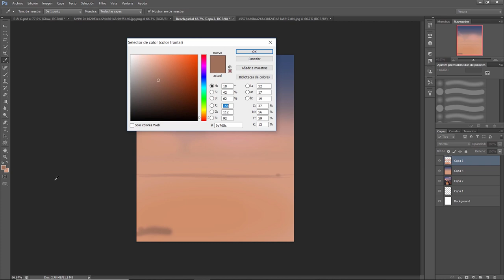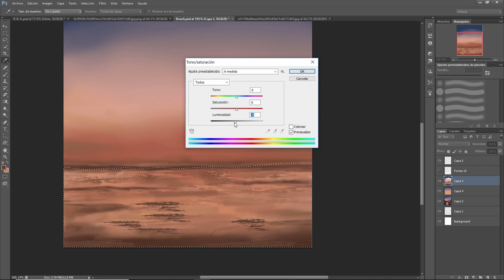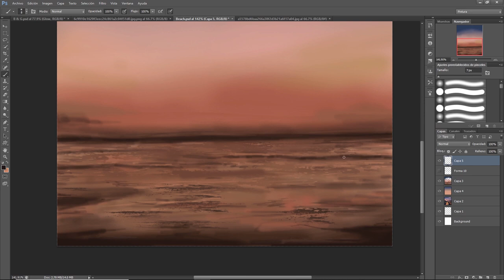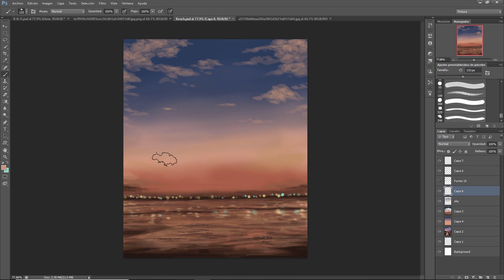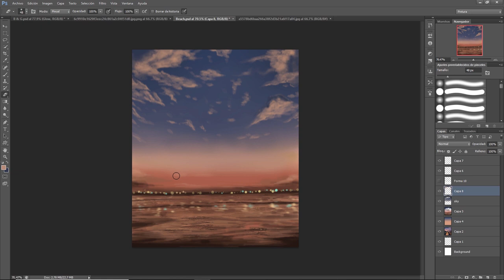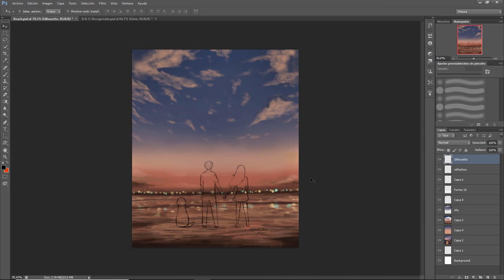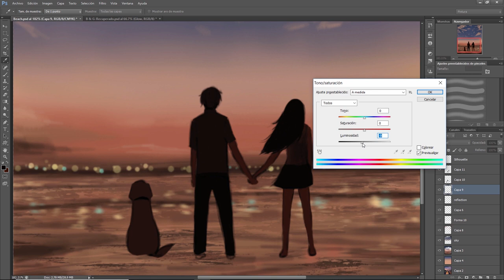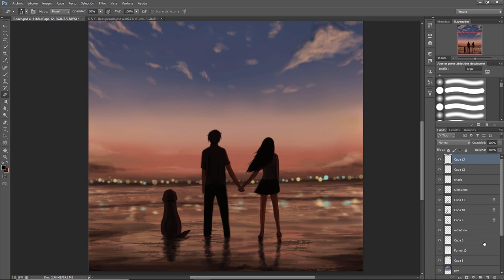How To ALWAYS Stay Motivated As An Artist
(Sponsor) Get 2 Months of FREE SkillShare and LEVEL UP your DRAWING SKILLS